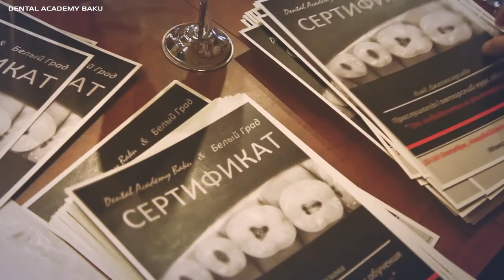Dental Academy Baku (seminar Maxim Belograd)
created: Roman Minayev